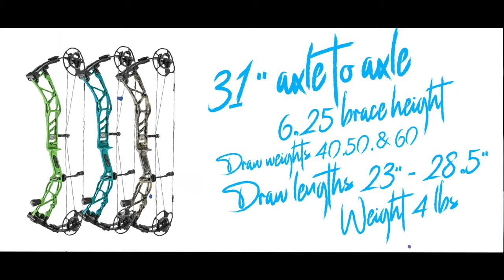The 2024 Elite ALLURE!! A High Performance WOMEN'S BOW!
The Allure is a 31-inch Axle to Axle bow with a 6 and a quarter inch brace height with an adjustable draw length of 23 inches to 28 and a half inches.   Coming in at 4 pounds, available in draw weights of 40, 50 and 60 pounds and an IBO speed of 340 feet per second.